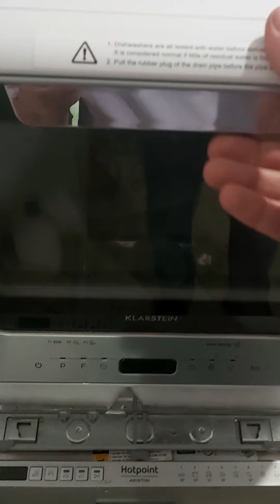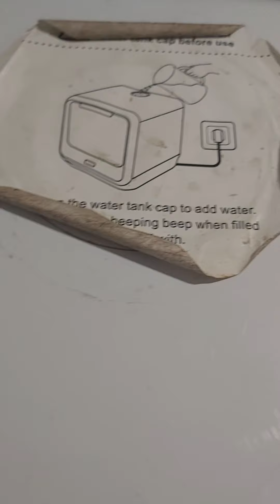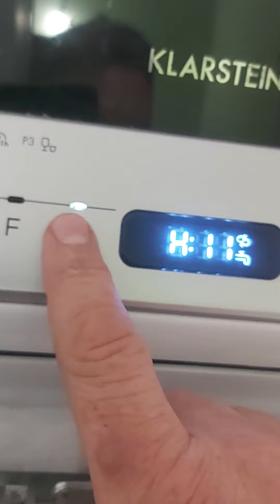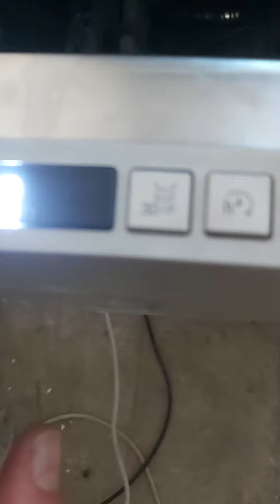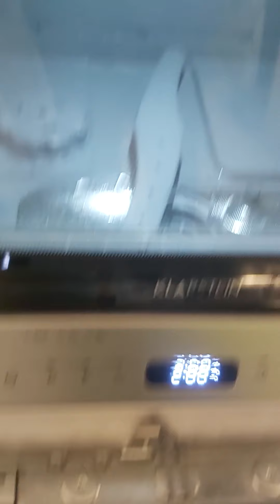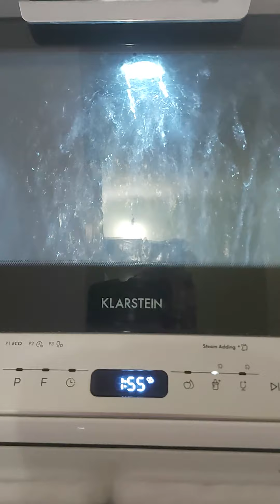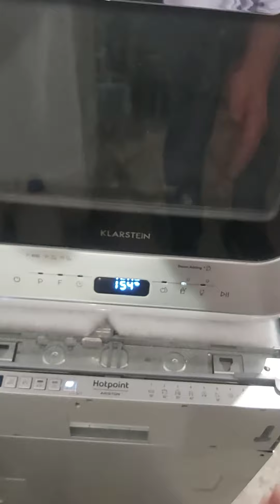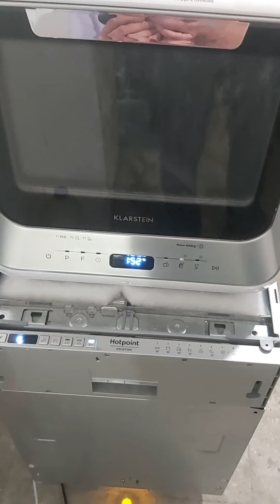Какая посудомоечная машина лучше обзор сравнение настольной и встроенной посудомоечной машины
Какую посудомоечную машину выбрать? Настольную или встроенную а может отдельно стоящую? Официальный сервисный центр DeutschMechanica При необходимости произведёт первый пуск, подключение, установку, диагностику, ремонт, чистку, комплексное обслуживание посудомоечной машины Siemens Miele AEG Electrolux Zanussi Hotpoint Ariston Smeg Hansa Candy Gorenje Indesit Samsung LG Beko Libherr Whirlpool Ardo Klarstein Kuppersbusch ... и другой бытовой техники стиральная машина сушильная машина индукционная поверхность электродуховка встроенная техника холодильник морозильная камера водонагреватель микроволновка кофемашина... в Киеве и киевской в области мастер произведёт диагностику и ремонт у вас на дому или в условиях ремонтного цеха официального сервисного центра DeutschMechanica.
 Посудомоечные машины можно разделить на три типа:
1. настольные
2.встроенные узкие 45см. ширина и встроенные широкие 60см. ширина.
3.оддельностоящие узкие 45см. и широкие 60см.
 Как выбрать оптимально подходящий тип посудомоечной машины именно вам? Очень просто если вам необходимо мыть посуду для одного человека или нет возможности разместить стандартную большую посудомоечную машину то ваш выбор - посудомоечная машина  настольного типа. Если есть возможность разместить посудомоечную машину стандартных размеров и посуду надо мыть на одного или двух человек ваш выбор стандартная узкая посудомоечная машина. Но  самый правильный выбор это стандартная широкая посудомоечная машина если у вас есть место для посудомоечной машины с шириной 60см. то ваш выбор однозначно стандартная широкая посудомоечная машина встроенная или нет без разницы лишь бы она была по ширине 60см.
 Отдельно стоящая или встраиваемая посудомоечная машина? Тут проще простого если у вас кухонная мебель только планируется или же есть возможность встроить посудомоечную машину то берите встраиваемую посудомоечную машину. Если кухня уже не предусматривает встраивания посудомоечной машины или же вы часто переезжаете то ваш выбор отдельно стоящая и желательно полноразмерная 60см. по ширине посудомоечная машина.
 Почему не узкая или не настольная рекомендуется? Всё просто в широкую посудомоечную машину можно за один раз даже если наградили гости загрузить всю грязную посуду а можно и одну тарелочку помыть. В настольную совсем мало посуды поместится а некоторая даже не войдёт. Узкая 45см. посудомоечная машина хороша но если пришли гости или у вас прибавление то она может оказаться маловатой и придётся два раза её запускать а это неудобства дополнительные да и время лишнее.
  Какую посудомоечную машину выбрать -  придётся решить самостоятельно специалисты официального сервисного центра как смогли помогли советом но окончательно выбор делайте самостоятельно не бойтесь ошибиться если выбор будет неправильным то это лишь повод приобрести опыт и стать экспертом в выборе и помогать при необходимости определиться знакомым и друзьям) Если выбор давно или недавно сделан и возникла необходимость в сервисном обслуживании посудомоечной машины любого вида типа и марки и любой другой бытовой техники - официальный сервисный центр выполнит все необходимые работы связанные с диагностикой ремонтом или обслуживанием бытовой техники и в частности посудомоечной машины.
 На все работы и запчасти предоставляется официальная гарантия от сервисного центра DeutschMechanica.